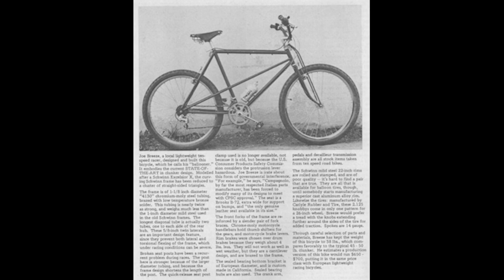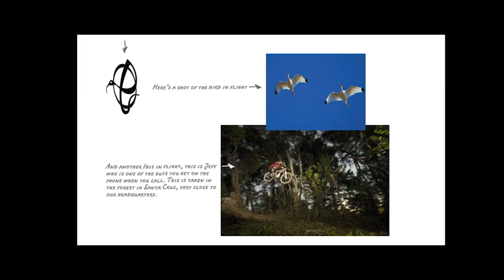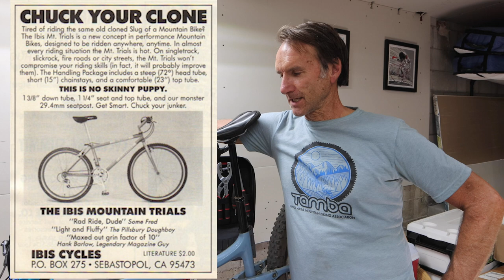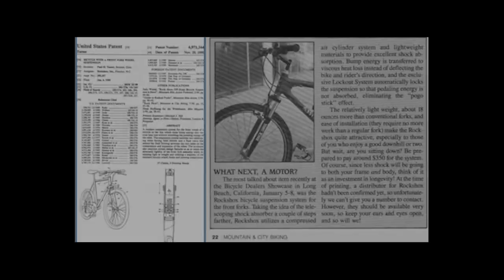How Did Ibis Cycles Come To Be? (Scot Nicol Interview)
Scot Nicol is the founder of Ibis Cycles and a man of a lot of history and some really awesome stories. He tells us how Ibis Cycles came to be and what the story of Ibis Cycles is!

✅ In the market for a new bike? Call Shaun from N+1 bikes and tell him we sent you!

Suspension: DVO Onyx/Topaz (Tell them we sent you for Awesome MTB discount)

Our Address:
Mo and Hannah Awesome
8583 Irvine Center Dr # 153